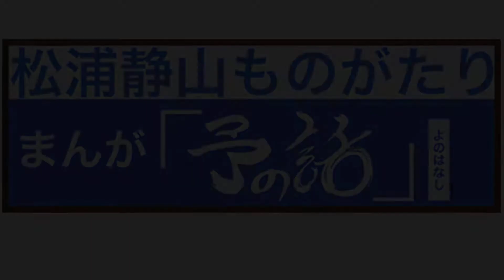まんが「予の話」単行本（第一巻）販売中です！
まんが 予の話 第１巻（フルカラー/A5版）ヨゼフ峯アツシ 原作・松浦静山
　登録情報
コミック: 152ページ
作　画：ヨゼフ峯アツシ
出版社: ヨゼフのアトリエ (2012/04/01)
発売日： 2012/04/01初版
商品の寸法: 21.0 x 14.8 x 1.0 cm

＊＊新刊の漫画単行本  １冊９００円
詳しくはこちら、

　内容紹介
まんが 予の話 とは、1800年頃に活躍した平戸藩 第９代藩主・松浦静山の物語です。静山がつづった随筆集 甲子夜話（かっしやわ）を原作にした、３頭身のお殿様が領民のために大奮闘するコミックです。

かくれキリシタンあり舟幽霊ありの、世界一長編とも言われている甲子夜話の豊富な題材からヨゼフ峯アツシがダイナミックに脚色していく長編歴史まんがの第１巻。

松浦静山は平戸のお殿様で、江戸に生まれ幼いころから水戸黄門など大納言・中納言と親しんで育ち、学芸大名の中でも天下の三勇に選ばれるほどの人物。

文武両道の見本のような人で、剣術においては心形刀流宗家でありました。そのほか武家茶道・鎮信流宗家でもあり、現在もなお松浦家御当主が引き継がれています。

巻末には平戸観光に使えるマップと歴史年表なども掲載。観光みやげとしても喜ばれ、観光リピーターに重宝されます。

　　〈予の話 販売店〉
寺山文書堂
長崎県平戸市宮の町579

ハウステンボス 維新館
長崎県佐世保市ハウステンボス町7-8
　（フリーゾーン）

〒857-0311
長崎県北松浦郡佐々町本田原免136-1

ジャン・ジャック
〒859-5121
長崎県平戸市岩の上町大手前1243-3
営業時間 11:00〜20:00（毎週水曜が定休）

ヨゼフ峯アツシ
〒859-5152
長崎県平戸市鏡川町167-2